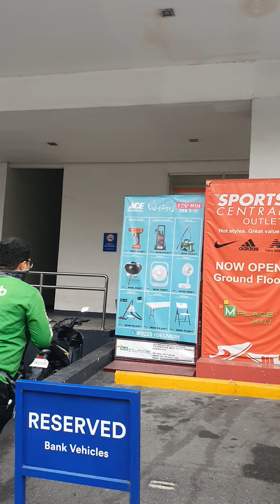masayang pusoan❤sports central🤑bekenemen🙏🤑